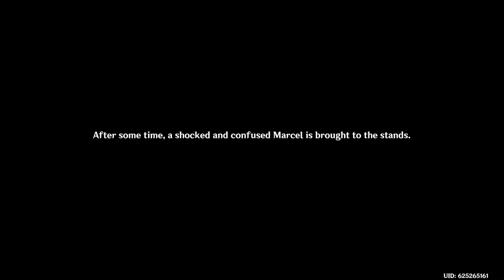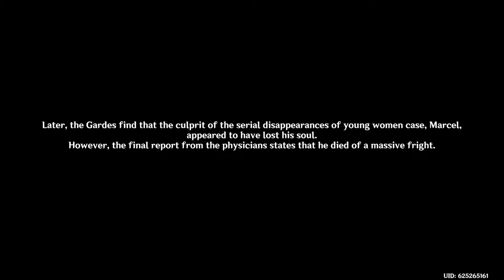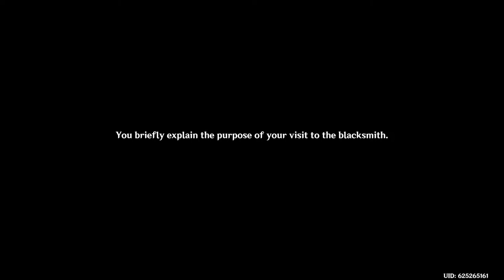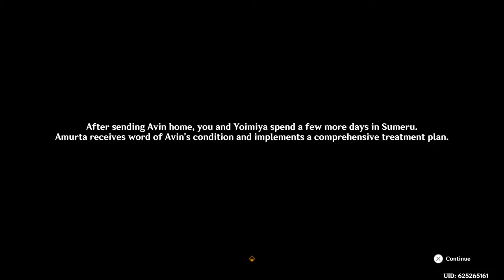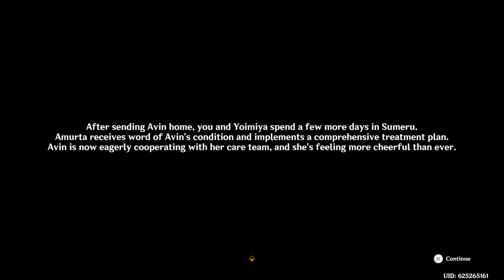Fontaine! The french nation of justice stream v2 :)